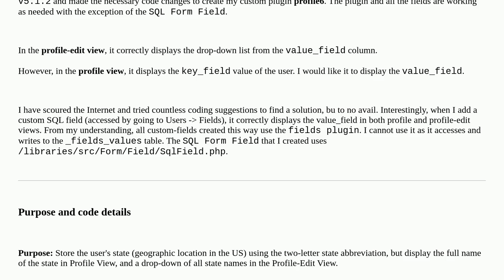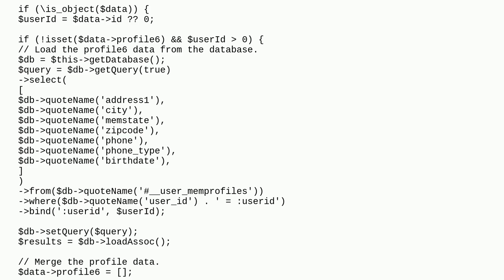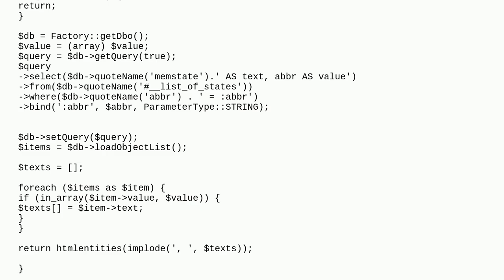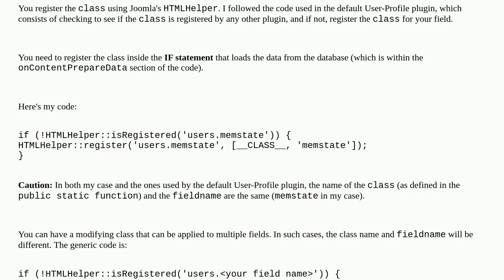Joomla: Joomla 5 - Custom User Profile Plugin with SQL Field: How to display value_field on Profi...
Joomla 5 - Custom User Profile Plugin with SQL Field: How to display value_field on Profile Page

A special thanks goes out to the awesome community

  plugin profile custom-field joomla-5.x